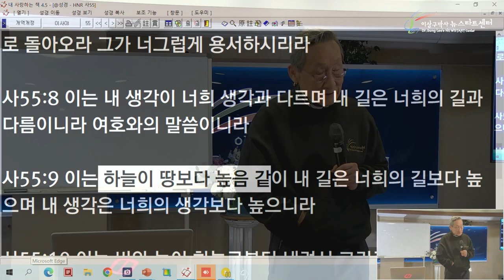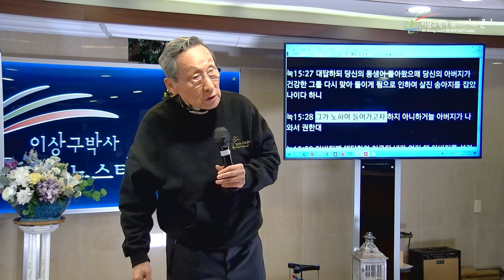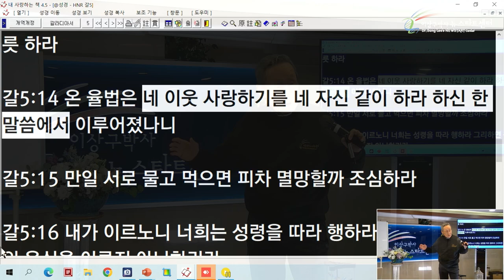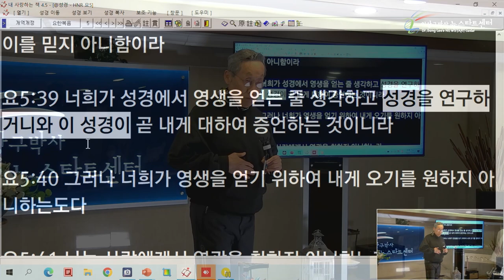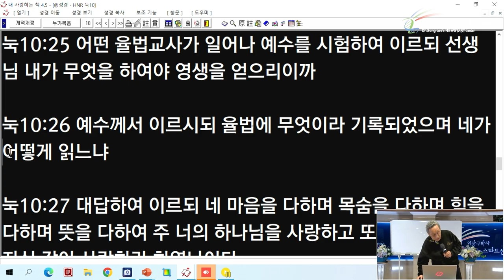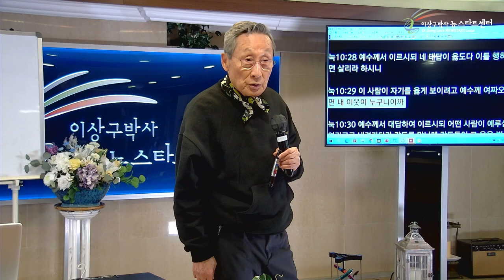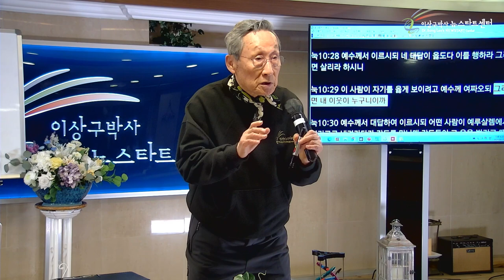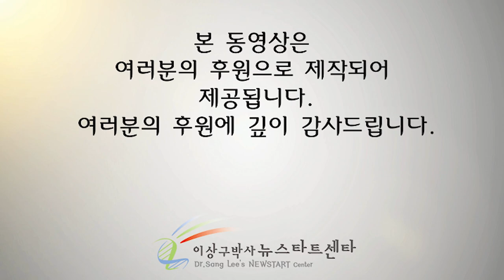[5강] 죄인을 자기의 몸처럼 사랑하시는 분